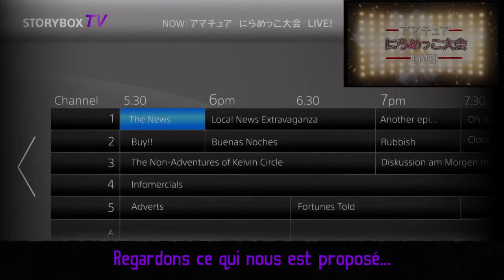Tearaway™ Unfolded Episode 01: Les Pierres Levées (Let's play non commenté)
En 2013 sortait Tearaway sur psvita, en tant qu'amateur de papercraft je suis immédiatement tombé sous son charme si bien que je l'ai platiné en deux sessions de jeu.
La mise à disposition sur le PS+ du jeu me permet de me relancer dans ce  merveilleux conte dans sa version allongée et j'ai donc décidé de vous en faire profiter.